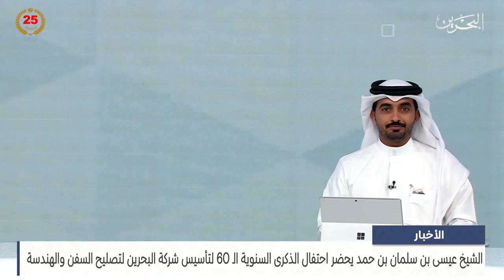مركز الأخبار : سمو الشيخ عيسى بن سلمان بن حمد يحضر العروض المتأهلة للمراحل النهائية من برنامج مشروعي